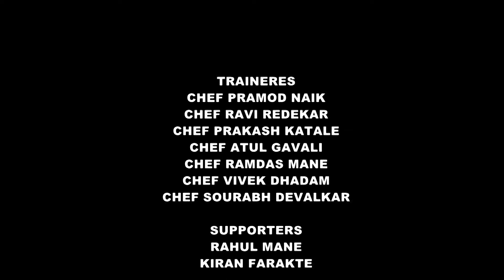Culinary Student of the Year 2020 by Chefs Table Studio | Live Cooking Presentation by Chefs Kitchen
Culinary Student of the Year 2020 by Chefs Table Studio...
Congratulation Team Chefs Kitchen for winning 2 Gold Medals, 2 Silver Medals, 2 Bronze Medals.
Live Cooking Presentation by Chefs Kitchen Institute...

Special thanks to Chefs Table Studio, Jury Members, Organizers, Sponsors & Chef Jugesh Arora & Chef Dev Kasalkar.

Welcome to the Chef’s Kitchen Institute, best Training Institute in Kolhapur, Maharashtra providing the best Culinary Education with professional training to the student to be at the heart of the action in top jobs at 5 star hotels in India & Abroad, Cruise Liners, Resorts, Airlines, Fine Dining Restaurants, many other food industries & own business.

We are team Chefs Kitchen assure you that you will find enough information about Hotel Management Studies & also familiar you through the process of getting recruited for a Star Hotels & Cruise Line Job.

We, Best Hotel Management Institute in Maharashtra, Chefs Kitchen Institute as an organization, realized the importance of helping students to be successfully placed in dynamic & growing hotel industry.

As you tour our campus, you’ll experience a special energy that springs from the creativity and passion of the Chef’s Kitchen community— Education & Training of Gastronomical industry.

Enjoy a culinary Education.. Demonstration..Training..Practical’s throughout your educational sessions… If you are prospective applicant, we wish you success in your endeavor for getting admitted into a course of your choice in the Institute of Hotel Management.

We are providing Best Hotel Management Courses in Kolhapur Join us now because “We are not only Teachers… but ...We Are The Best Trainers..!!!